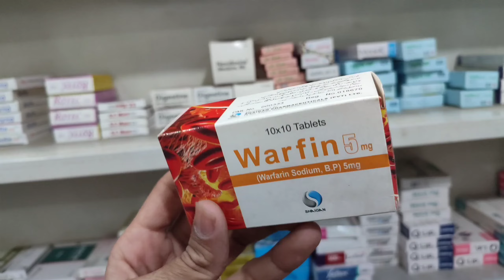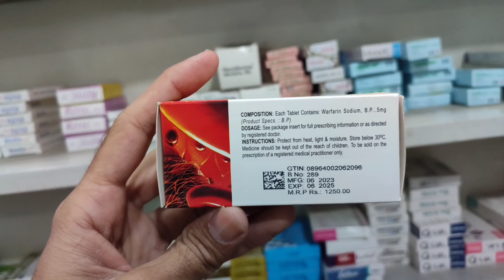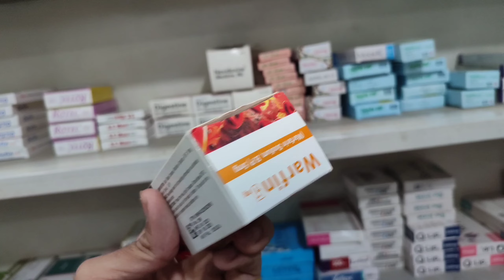Reiew warfarin 5 mg tablet - Warfarin sodium 5mg tablet Uses in Hinsi - Uses, Side Effects, Dose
Reiew warfarin 5 mg tablet - Warfarin sodium 5mg tablet Uses in Hinsi - Uses, Side Effects, Dose @studyonline1.11
warfarin 5 mg tablet,
warfarin mechanism of action,
warfarin tablet uses in hindi,
warfarin tablet, warfarin sodium 5mg tablet,
warfarin mechanism of action in hindi,
warfarin dose adjustment, warfarin 5 mg uses in hindi,
warfarin 5 mg tablet uses in hindi,
warfarin 5 mg tablet uses in urdu,
warfarin sodium 5mg tablet, warfarin sodium,
warfarin sodium pharmacology,
Other Dosage and strength 👇
warfarin sodium tablets ip 1mg
warfarin sodium tablets ip 3mg,